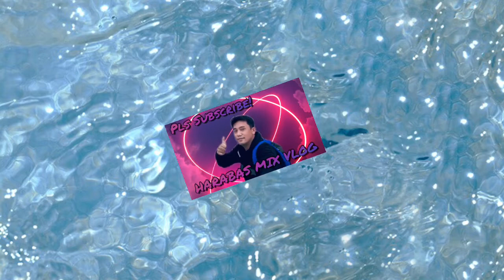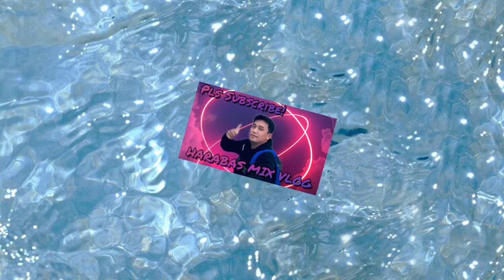Seasons in the sun-Westlife Dj Randy